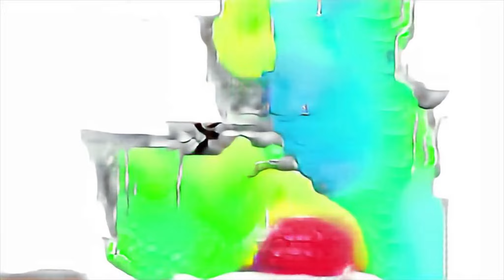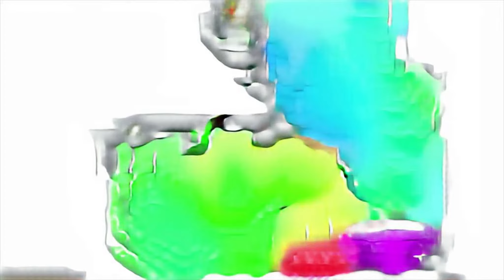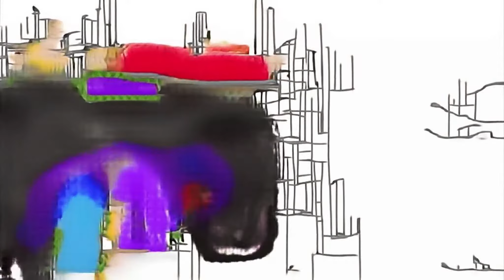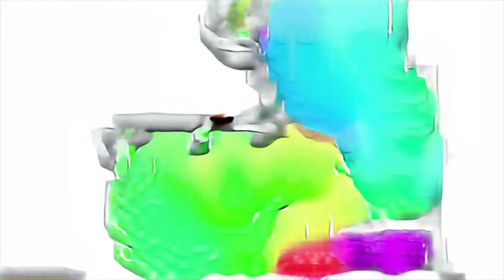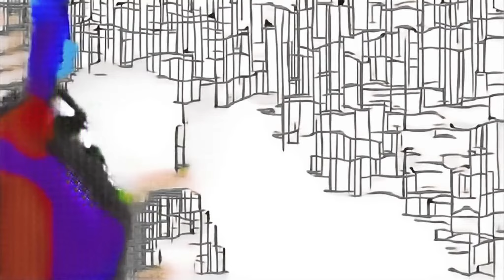Angry Birds Golden Egg #14 "Bhandy amor tv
tamil comedy dubsmash videos LEGO designers mcsm rainbow beacon makeover sea otter pelicula skace Ninja reacts to season 8 battle pass here i am here i am تحديات toy videos for children bhare naina learn colors with sand angry bird rio movie Bienenstache minecraft chocolate mod Star Wars in the hood angrytube Greetings Christmas Presents Hermitcraft season 6 kids paint animals for kids to watch koliko ljudi moze ubiti jedan metak pacman watermelon VideoStarApp wachturm who can smash ultimate the iron golem 21123 Aprender colores los animales track set SGC educational video for toddlers step by step drawing lessons الدادة دودي malaikat yang wajib diketahui i got boots dobre gymnastics Education activities smarties Popular gummy bear show soundtrack ice cream play doh mucis КАК МАЙНИТЬ КРИПТОВАЛЮТУ Spanish songs for kids with lyrics good night gta 5 alien weapon learn colors play foam roblox escape area 51 obby walkthrough